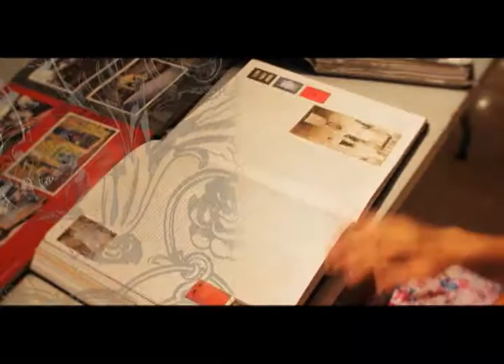La cultura en TJ Capsula 6